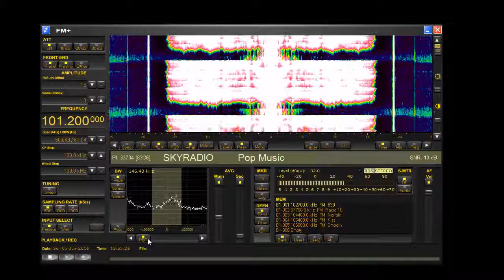Tropo: Skyradio 101.0 & 101.2